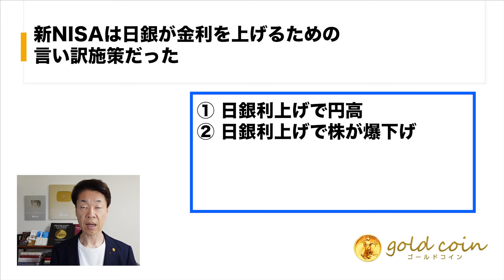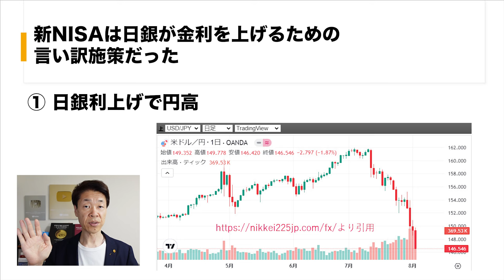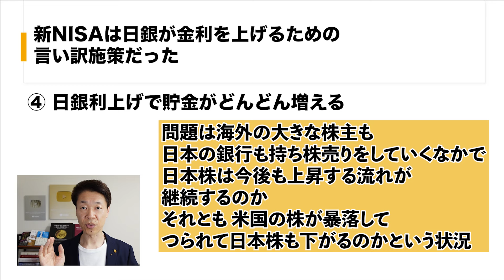新NISAは日銀が金利をあげるための言い訳施策①日銀利上げで円高②日銀利上げで株が爆下げ③日銀利上げで金融機関が儲かる④日銀利上げで貯金がどんどん増える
【目次】
00:00　新NISAは日銀が金利をあげるための言い訳施策だった
00:30　①日銀利上げで円高
02:11　②日銀利上げで株が爆下げ
03:53　③日銀利上げで金融機関が儲かる
05:23　④日銀利上げで貯金がどんどん増える
07:34　まとめ

1.どんなアンティークコインを買えばいいのか？4つのルールとは？

2.アンティークコイン投資で300万円稼ぐ方法について、お話しします。

3.アンティークコイン投資を極める、失敗する人の大半は、〇〇がないまま投資を始めている

5.現役投資家に学ぶ賢い金と金貨の買い方 + アンティークコインの買い方